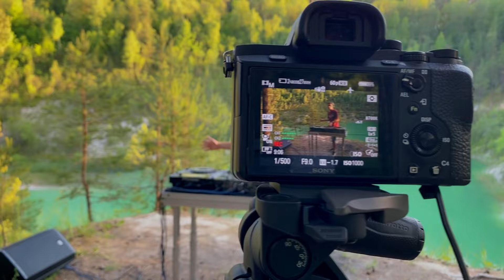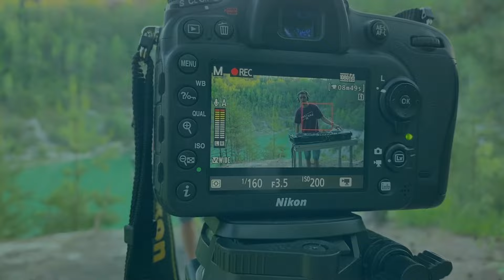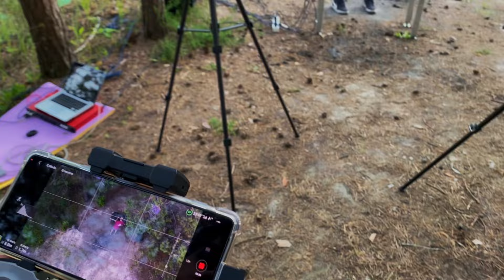Melodic Techno & Progressive House Mix by Dombrovski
I want to immerse you to the most charming part of my country - Belarus, show the incredible beauty of the forest and career.
Admire these beautiful landscapes to the music in the style of melodic techno & melodic house.

Dj Dombrovski is a DJ with a great musical background, the founder of the project.
He performed at a large number of events, festivals, concerts.
Main play styles: House, DnB.

Location: The Grodno region, Belarus
Film Crew / Drone content: